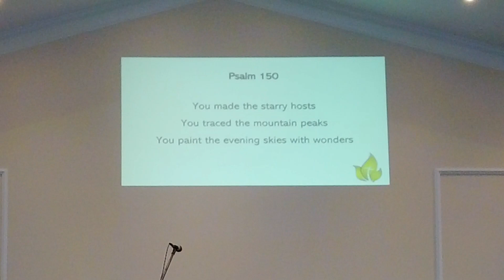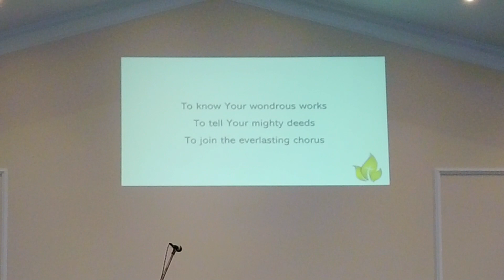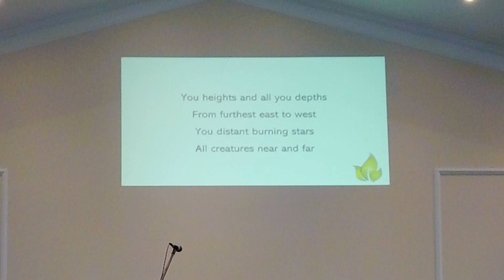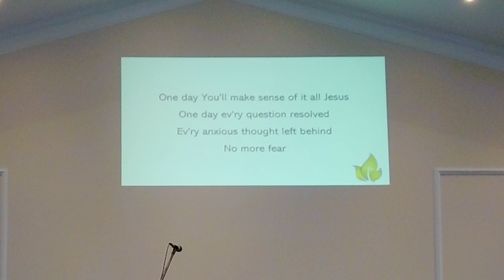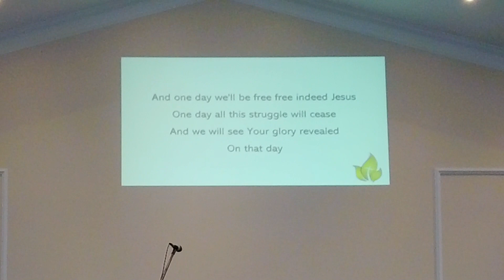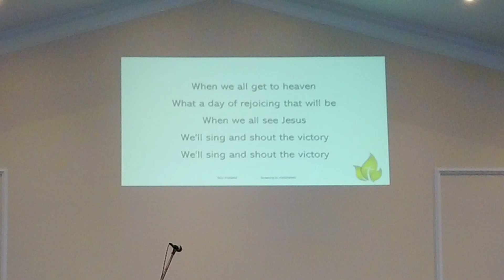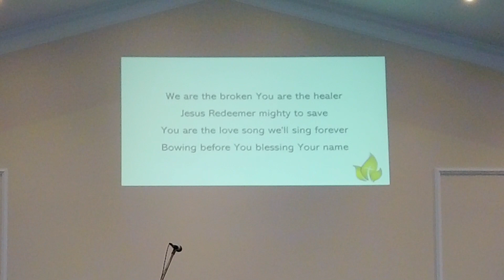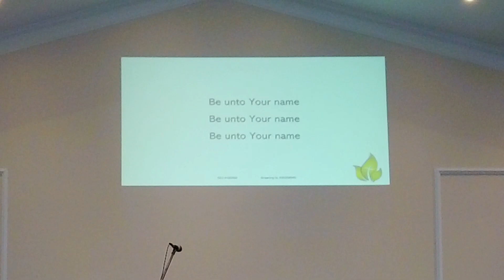FBCD Sermon Video Lest We Slip Away 07 16 23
Please enjoy this recording of our live service from FBC of Dacula, GA. Come visit us!